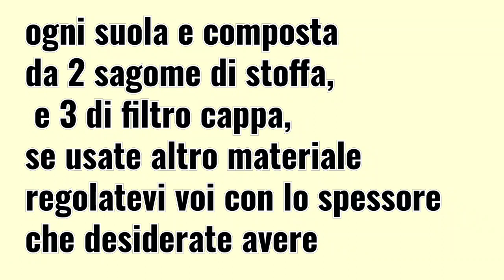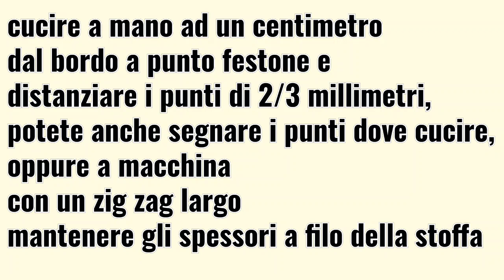Cucito facile Easy sewing Recycle Solette lavabili riutilizzabili Handmade washable insoles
Quando le idee nascono da ciò che ci circonda 😂 solette ecologiche, lavabili, riutilizzabili, fai da te con materiali di recupero 😁 e l'ambiente ringrazia🤗
Io mi diverto anche così 👍
Se volete interagire con me mi trovate anche nel gruppo Facebook  Uncinetti e fili colorati aula virtuale 2.0🙂 INSTAGRAM , Pinterest
e pagina Facebook

Tutti i diritti, copyright e proprietà intellettuale dell'idea sono di @Elfica 's House - [Creative Channel]
Né è vietata la riproduzione anche parziale ai fini commerciali, né è consentito l'uso privato.